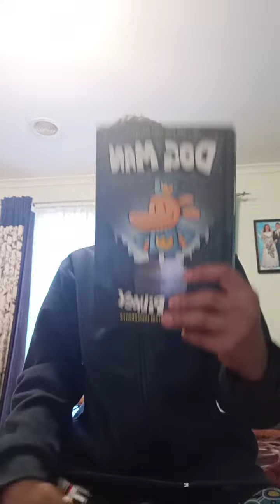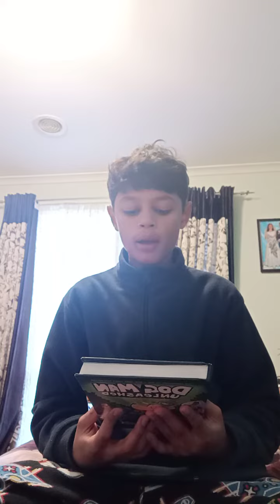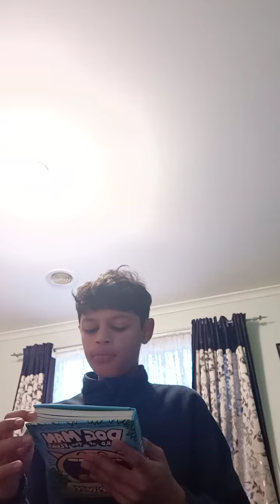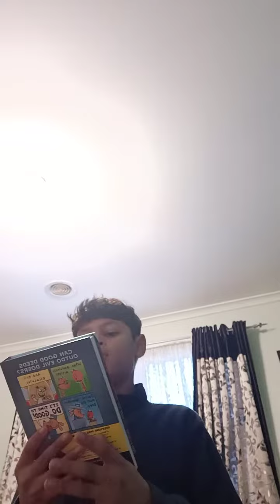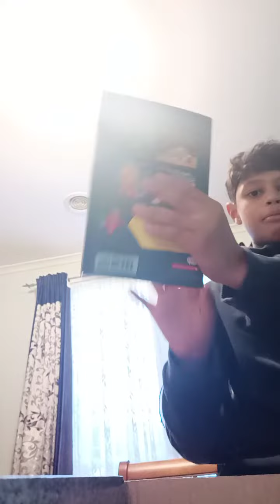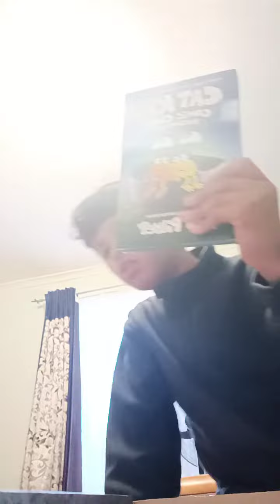my dog man collection 😍